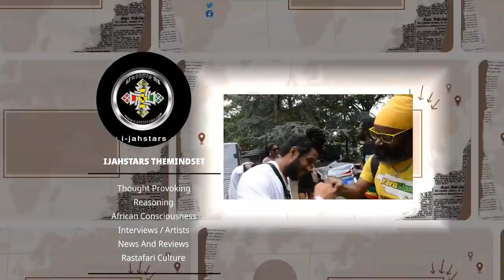Mutabaruka No Rasta Should Partake In Happy Holidays